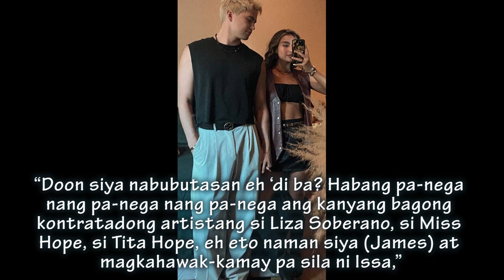ITO PALA ang TUNAY NA DAHILAN bakit BIGLANG UMAMIN si James Reid sa RELASYON nila ni Issa Pressman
Ito pala marahil ang tunay na dahilan bakit biglang umamin ang actor/singer na si James Reid sa tunay nilang relasyon ng kanyang talent na si Issa Pressman.

Panoorin ang buong detalye sa videong ito.